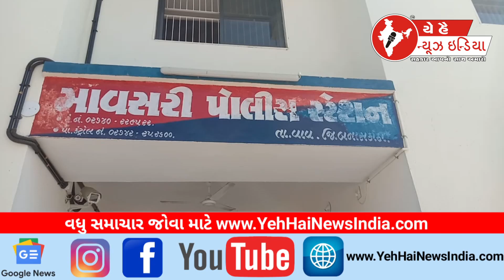પોલીસ પબ્લિક વચ્ચે વોલીબોલ મેચ યોજાઈ...! A volleyball match was held between the police public...!